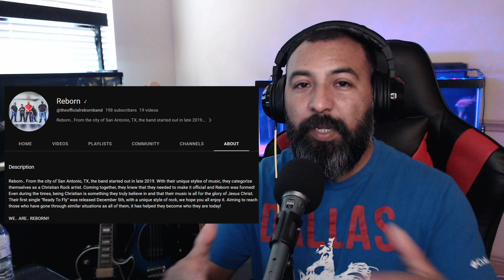[SPOT LIGHT] TEXAS CHRISTIAN ROCK BAND | REBORN - THE WAR WITHIN